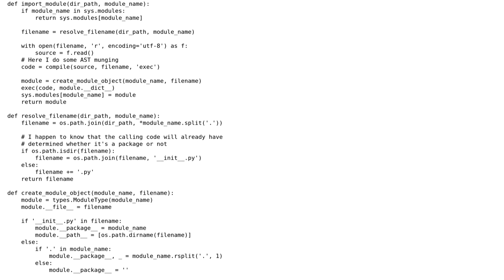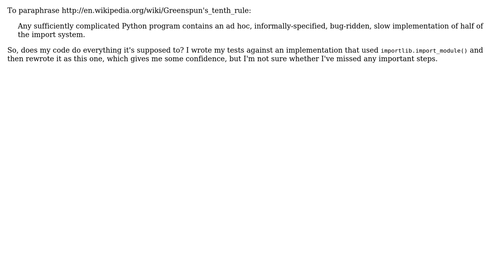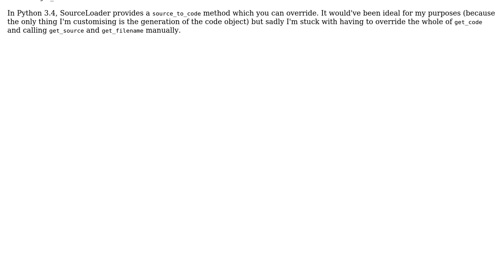Code Review: Dynamically importing Python source modules from a given directory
With thanks & praise to God, and with thanks to the many people who have made this project possible! | Content (except music & images) licensed under CC BY-SA | Music | Images & others | With thanks to user Jamal user Benjamin Hodgson and the Stack Exchange Network Trademarks are property of their respective owners. You are responsible for your own actions.